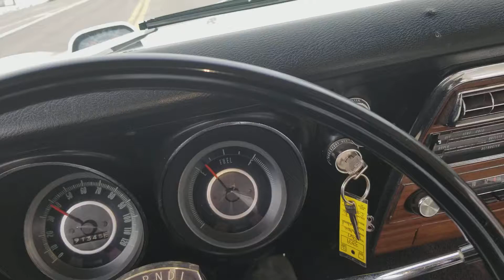1967 Pontiac Firebird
Pre Purchase Inspections
No piece of car buying advice is more often ignored than this: Have a mechanic inspect a used car before you buy it. Why do buyers plunk down thousands of dollars on a car with little more than an around-the-block test-drive and a glance under the hood? Three reasons deter car buyers from taking this vital step:
Most consumers don't know that good used car inspections are readily available.
Many car buyers don't want to pay the extra money for an inspection.
Some people anticipate a hassle prying the car away from a dealer or private party.
With a little planning, the inspection process can be as fast (and as revealing) as a hidden-camera exposé. If the inspection report is clean, you can buy with confidence. If it unearths ugly problems, you can back away or negotiate a lower price in line with the cost of repairs.
Most sellers will let you take the car for an inspection or agree to have a mobile inspection performed at their home. If the seller hesitates, you have to wonder what they're hiding.